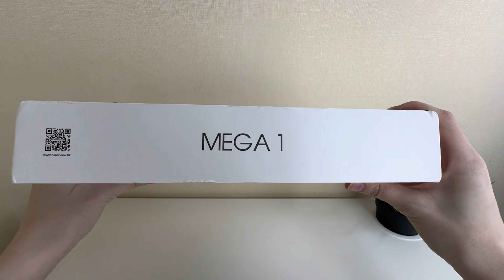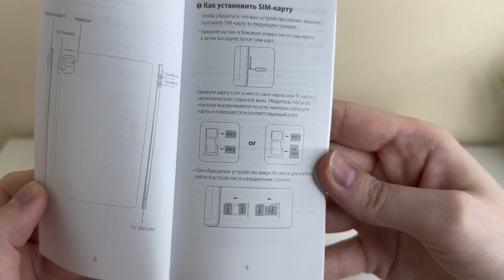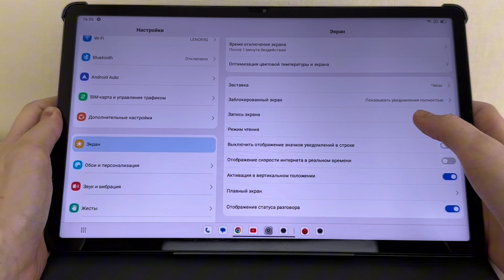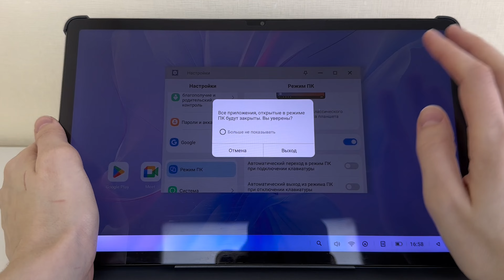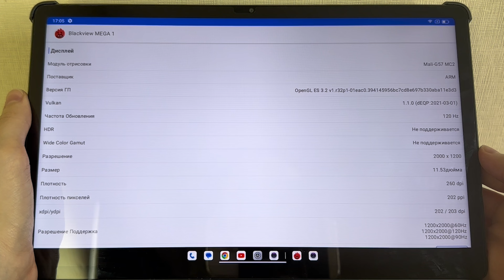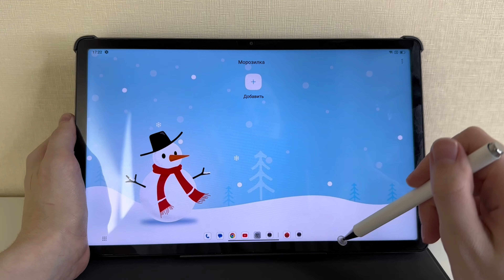Blackview Mega 1 - Планшет который по карману каждому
Купить такой Планшет
Blackview Mega 1 - новый планшет от именитого бренда!